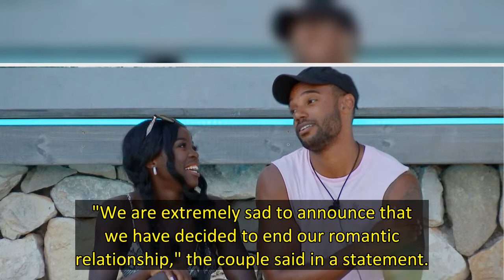Love Island announces update on 2022 series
Love Island has given fans and aspiring islanders an update ahead of the new season.
Applications for the next season of the popular dating game show are officially open. The team behind Love Island have announced it on the show's social channels, putting out a call to recruit contestants.
"Happy New Year! Now, who fancies spending summer in paradise, with the hope of finding love?" a post published by Love Island on Instagram reads.
The 2021 season saw Liam Reardon and Millie Court winnin